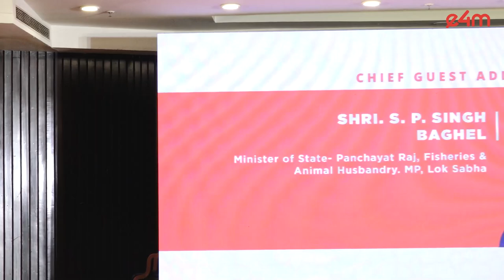Chief Guest - Prof. S. P. Singh Baghel